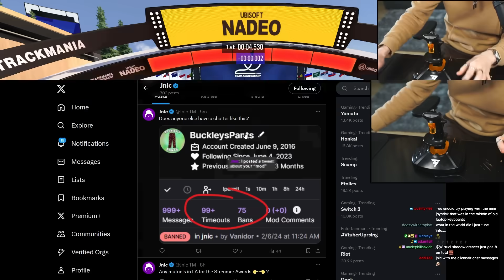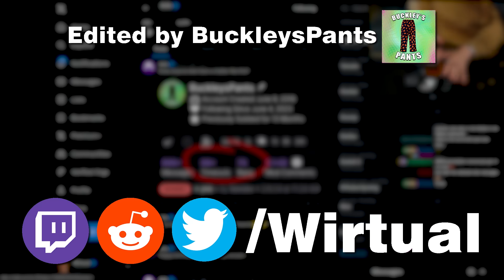I Got a Trackmania World Record with a Joystick.